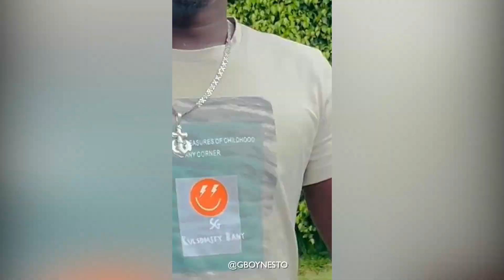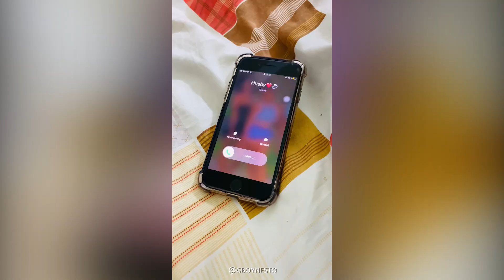GboyNesto Love Skittz Deel 2